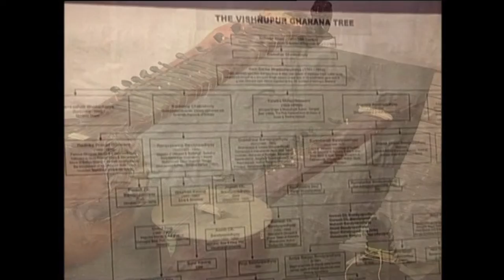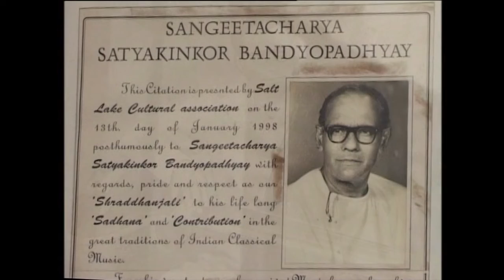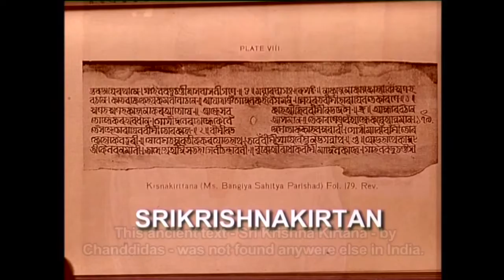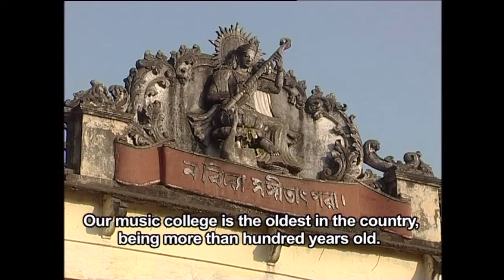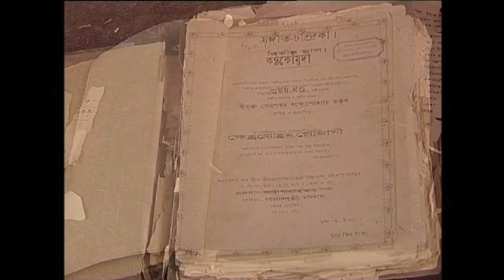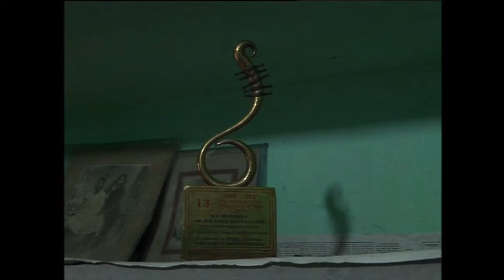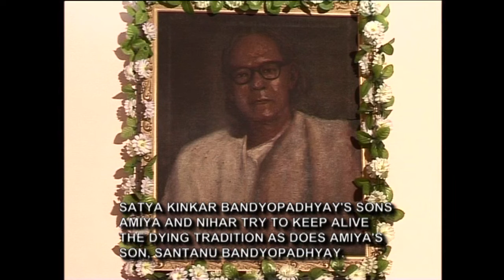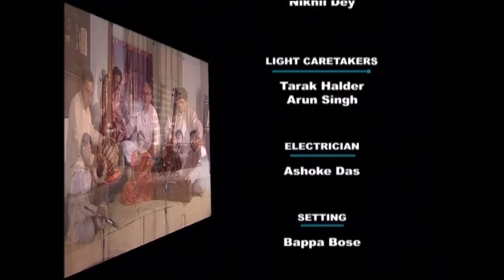𝐓𝐡𝐞 𝐕𝐢𝐬𝐡𝐧𝐮𝐩𝐮𝐫 𝐆𝐡𝐚𝐫𝐚𝐧𝐚: 𝐅𝐚𝐝𝐢𝐧𝐠 𝐅𝐨𝐨𝐭𝐟𝐚𝐥𝐥𝐬 𝐢𝐧 𝐆𝐡𝐚𝐫𝐚𝐧𝐚 𝐅𝐨𝐫𝐭 | Documentary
Direction: Ashoke Viswanathan
Cinematography: Santanu Banerjee
Editing: Swarup Basu
Anchor: Madhumanti Maitra
Eastern Zonal Cultural Centre, Kolkata, brings you the Fourth  Documentary from "𝗢𝗻𝗹𝗶𝗻𝗲 𝗔𝗿𝗰𝗵𝗶𝘃𝗲 𝗗𝗼𝗰𝘂𝗺𝗲𝗻𝘁𝗮𝗿𝘆 𝗙𝗶𝗹𝗺 𝗙𝗲𝘀𝘁𝗶𝘃𝗮𝗹" on the on the dhrupad gharana of Bishnupur in West Bengal. It is written and directed by Ashoke Viswanathan and includes interviews and performances from eminent researchers and vocalists. The Bishnupur Gharana is traced back to a descendant of Tansen, Bahadur Khan, who came to Bishnupur in the 17th century when classical music was on a decline in North India. He was appointed as a musician at the court of the Malla King Maharaja Raghunath Singh Deo II who was a great patron of the arts.The founding of the Bishnupur Gharana was a significant step in the development of music and the expansion of a distinctive dhrupad culture in Bengal. In Bishnupur, the alap was sung without any gamak and words were given importance. Several of the ragas were sung differently from the versions prevalent in other parts of India.